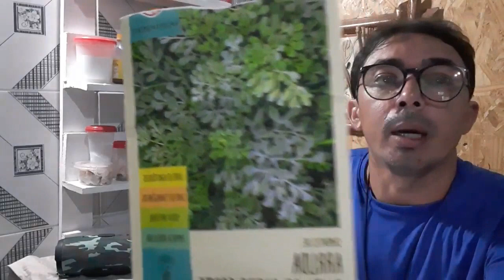COMO PLANTAR ARRUDA POR SEMENTES, BENEFÍCIOS DA ARRUDA - Fazer mudas de arruda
Olá! Sou Ricardo Souza (@ricardoplants) e tenho um recado muito importante pra você!
Vamos nos divertir aprendendo como trazer natureza e estilo para nossas vidas! Vou mostrar maneiras simples de cuidar de plantas de interior e também mostrar como criar espaços bonitos e transformadores.
Conheça nosso dia a dia aqui em Maceió e também lugares por onde passamos.
Sou técnico Agrícola e vendedor de Eletro. Nas horas vagas compartilho meus conhecimentos com as pessoas.
Mostro lugares, receitas, técnicas de plantio e comento sobre muitos fatos ocorridos.

ARRUDA:
A arruda é uma planta medicinal cujo nome científico é Ruta graveolens e que pode ser utilizada para auxiliar no tratamento de varizes, na infestações por parasitas, como piolhos e pulgas, ou no alívio das dores menstruais, já que pode atuar nos vasos sanguíneos, além de ter propriedades cicatrizantes, vermífuga e analgésica.

Todas as partes da arruda podem ser utilizadas, no entanto a maior quantidade de substâncias que garantem os benefícios dessa planta são encontrados nas folhas, que normalmente são utilizadas para fazer chá. A arruda pode ser encontrada em lojas de produtos naturais, lojas online ou em farmácias de manipulação.

Para que serve a arruda
A arruda possui propriedades analgésicas, calmantes, cicatrizantes, anti-inflamatória, antirreumática e vermífuga, podendo ser utilizada como forma de complementar o tratamento de diversas doenças e situações, como por exemplo:

Varizes;
Dores reumáticas;
Dor de cabeça;
Úlceras;
Cistos;
Cólicas menstruais;
Excesso de gases;
Alterações no ciclo menstrual, como amenorreia ou menorragia;
Dor de estômago.
Além disso, a arruda pode ajudar a combater piolhos, pulgas, sarna e vermes, devido à propriedade vermífuga, além de também facilitar a absorção de vitamina C, ajudando a melhorar a imunidade.

Chá de arruda
Todas as partes da planta podem ser utilizadas, no entanto para fazer o chá é normalmente indicado o uso das folhas da arruda, já que é onde é encontrada a maior quantidade de propriedades.

Assim, para fazer o chá de arruda, é indicado acrescentar 1 punhado de folhas secas de arruda em 1 xícara de água fervente e deixar por cerca de 15 a 20 minutos. Em seguida, deixar amornar, coar e beber em seguida.

Efeitos colaterais e contraindicações
O chá de arruda é contraindicado para mulheres que estejam grávidas, uma vez que essa planta também pode apresentar efeito estimulante. Além disso, é importante que o consumo de arruda seja feito de acordo com a indicação do médico ou do fitoterapeuta, isso porque grandes quantidades podem levar ao aparecimento de efeitos adversos, como tremores, gastroenterites, convulsões, vômito, dor abdominal, salivação e fotossensibilidade.

Fonte: Tua Saúde